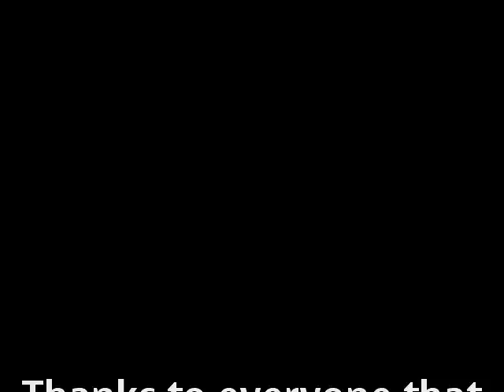Black 'n' White, Short 'n' tall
Resolution's sampler of Jj Goda, featuring Elemental Influence